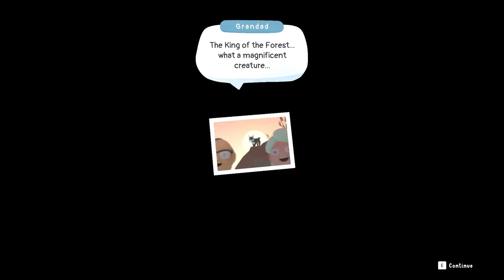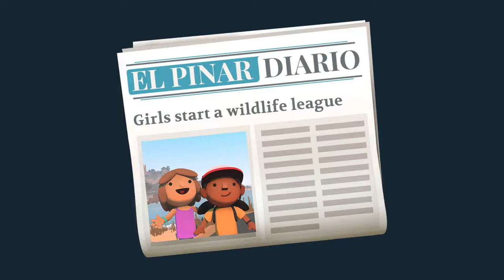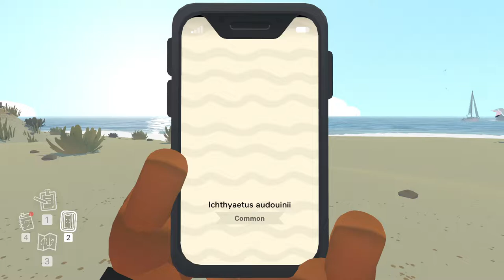ASMR Playthrough: Alba - A Wildlife Adventure (pt. 1)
Come along for some relaxing dolphin rescue, animal identification, quality time with your elderly relatives, community laundry folding and trash cleanup!